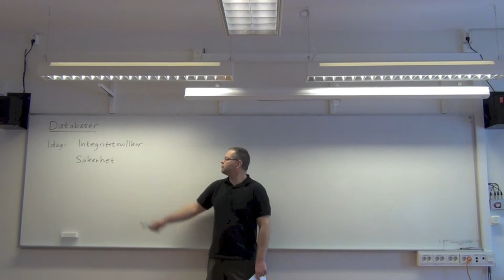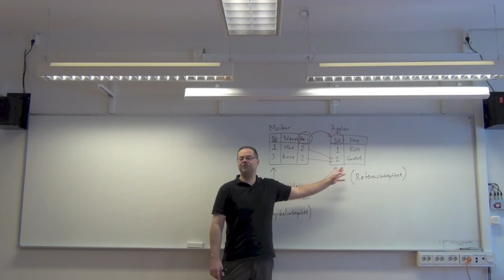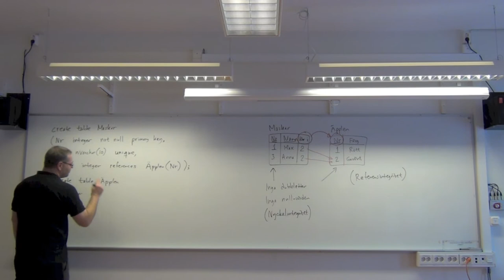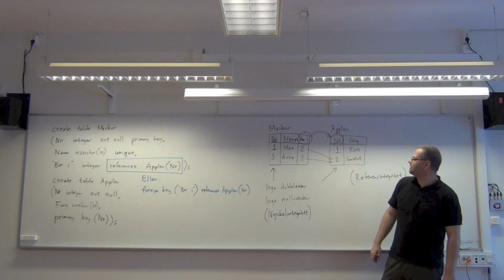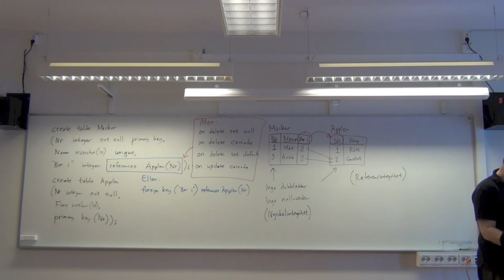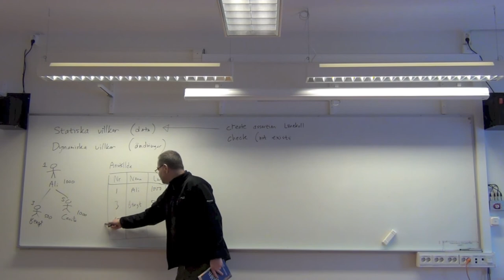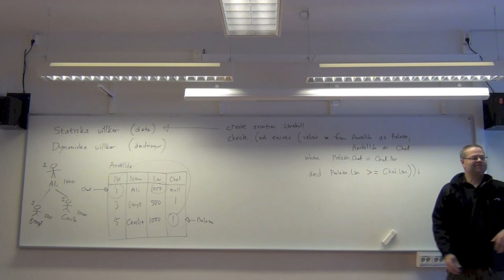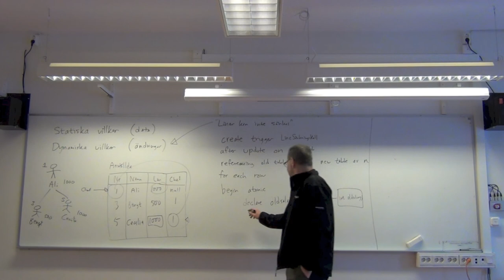Integritetsvillkor. Säkerhet. Del 1 av 2.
Föreläsning nummer 6 i kursen Databasteknik: Integritetsvillkor. Säkerhet.